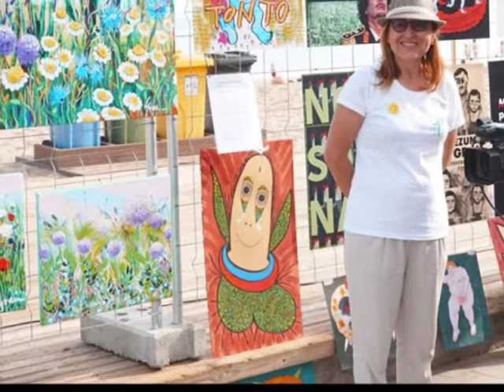"CANT DELS ADEUS A CALAFELL NIT D ART 2018 "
ULTIMAS FOTOS DE ESTE EXTRORDINARIO EVENTO ARTISTICO